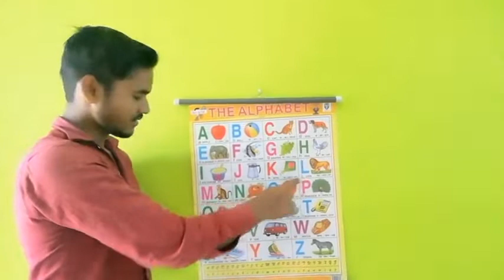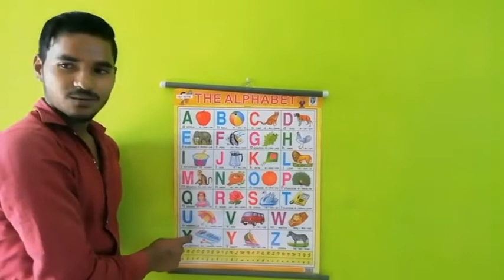abcd songs,abc for kids, english alphabet, phonics sounds of english alphabet।।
hi friends
ku ku tv kids

a for apple,b for ball , english varnamala,abc
for kids, abcd songs, english alphabet, phonics sounds of english alphabet,